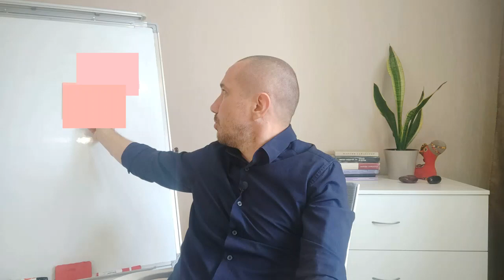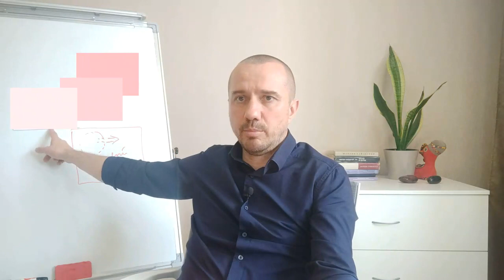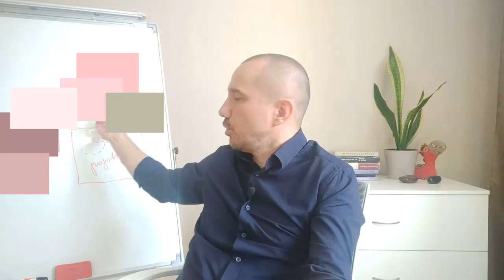Как розовый цвет позволит вернуть сексуальность. А вы любите розовый? Феноменальная психология цвета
💸 СберБанк России (рублёвый счёт)
👉 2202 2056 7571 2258 👈 Семчук Григорий Николаевич

В Феноменальной психологии цвета розовый цвет является цветом женской сексуальности, соблазнительности и привлекательности. Это то качество, которое дано женщине изначально по ее природе.

Сейчас среди женщин розовый цвет набрал очень большую популярность. Но не только женщины его носят. Мужчины также носят розовые рубашки, футболки, галстуки и другие виды одежды. Если вы пойдете в магазин и захотите купить своему ребенку обновку, то опять же, для девочек розовый будет преобладать.

Почему же этого цвета так много, какие качества и характеристики он имеет и как влияет на человека, я детально расскажу в этом видео.

Содержание▼
0:00 Как получить чистый розовый цвет
0:45 Схема движения розового цвета в пространстве
1:15 Главные характеристики розового
1:50 Красный — мужской, розовый — женский
3:02 Беспечность розового состояния
4:06 Мода мужчин на розовую одежду
5:48 Почему детские одежки для девочек часто розовые
6:37 Примеры розовой девушки в фильме «Ускользающая красота»
8:04 Почему розовый цвет сейчас настолько популярен
10:31 Сочетание розового с белым
12:51 Сочетание розового с черным
13:22 Сочетание с серым
14:56 Сочетание с зеленым
16:10 Сочетание с красным
16:57 Розовый и жемчужная поверхность

❗️ Хотите узнать больше про Феноменальную психологию цвета по авторскому методу Григория и Ирины Семчук?

Давайте знакомиться! Меня зовут Григорий Семчук, я эксперт по психологии цвета, психосоматике, физиогномике, графологии, психологии еды и визуальной психодиагностике с 22-летним опытом регулярного преподавания.

Учу проводить быстрый, филигранный и скрытый анализ любого человека.

Я готовлю профессионалов, которые успешно применяют информацию на практике и становятся более востребованными специалистами для своих клиентов и работодателей.

📖 Теперь Вы можете заказать все наши книги в печатном варианте на «Озоне»:

— «Феноменальная психосоматика: взаимосвязь характера и болезни»
— «Феноменальная психосоматика пищевых аллергий: взаимосвязь еды и характера»
— «Феноменальная психология цвета: взаимосвязь цвета и характера»